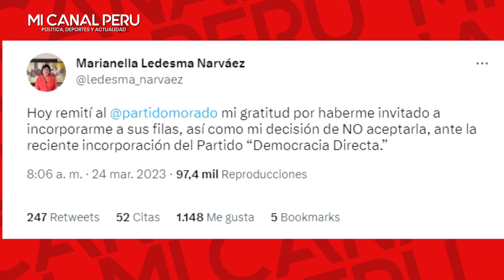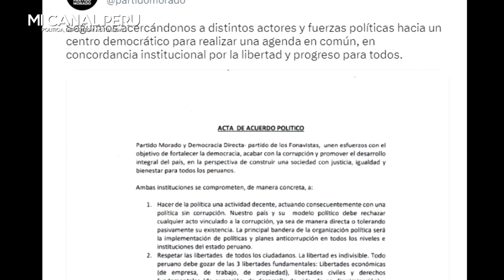MARIANELLA LEDESMA LE DICE "NO" A LOS CAVAIRES DEL PARTIDO MORADO, POR FORMAR UNA ALIANZA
Marianella Ledesma le dice «no» al Partido Morado
Por formar una alianza con Democracia Directa.